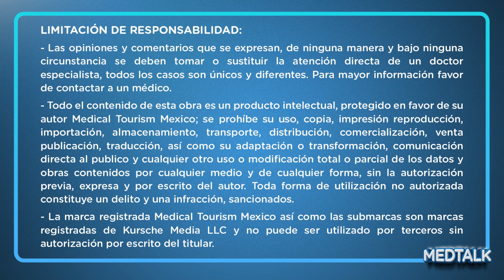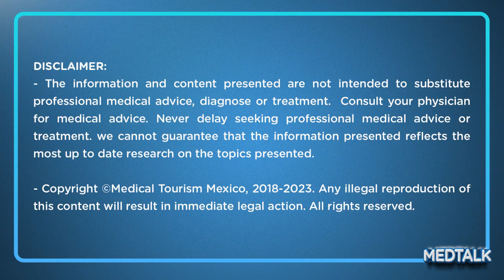Insuficiencia venosa: Qué es, síntomas y tratamiento - MedTalk Podcast T5 - EP24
Conoce acerca de la insuficiencia venosa, qué puede causarla y como tratarla tras ser diagnosticada por un especialista. Nos acompaña el Dr. Riky Luis Perez, Cirujano Vascular y Angiólogo en Monterrey, Nuevo León con más de 3 años de experiencia.

En este episodio de MedTalk puedes conocer un poco más sobre cómo cuidar tus venas y arterias donde cada palabra hablada por el especialista es una invitación a mejorar tu calidad de vida consultando a un cirujano vascular.

Adquiere en la siguiente liga nuestras recomendaciones de productos

00:00 Inicio
00:27 ¿Cuál es la diferencia entre angiólogo y cirujano vascular?
00:59 ¿Qué es la insuficiencia venosa?
02:45 ¿Causa dolor la insuficiencia venosa?
03:13 Fisicoculturismo y deportistas
05:10 ¿Las venas regresan a su tamaño normal?
07:50 ¿Qué órganos afecta la insuficiencia venosa?
08:42 ¿Quiénes son más propensos a insuficiencia venosa?
09:45 Varices
11:23 Cirugía para insuficiencia venosa
12:49 Láser para insuficiencia venosa
16:10 ¿Qué pasa si no trato la insuficiencia venosa?
21:04 ¿Un estudio sanguino puede determinar si soy propenso a trombos?
22:41 ¿Por qué hay gente que no reacciona al anticoagulante?
24:05 ¿Las medidas de compresión sirven?
27:09 Datos de contacto
27:54 Conclusiones

¿Tienes alguna pregunta o tema que te gustaría que tratáramos?

LIMITACIÓN DE RESPONSABILIDAD:
- Las opiniones y comentarios que se expresan, de ninguna manera y bajo ninguna circunstancia se deben tomar o sustituir la atención directa de un doctor especialista, todos los casos son únicos y diferentes. Para mayor información favor de contactar a un médico.
- Todo el contenido de esta obra es un producto intelectual, protegido en favor de su autor Medical Tourism Mexico; se prohíbe su uso, copia, impresión reproducción, importación, almacenamiento, transporte, distribución, comercialización, venta publicación, traducción, así como su adaptación o transformación, comunicación directa al público y cualquier otro uso o modificación total o parcial de los datos y obras contenidos por cualquier medio y de cualquier forma, sin la autorización previa, expresa y por escrito del autor. Toda forma de utilización no autorizada constituye un delito y una infracción, sancionados.
- La marca registrada Medical Tourism Mexico así como las submarcas son marcas registradas de Kursche Media LLC y no puede ser utilizado por terceros sin autorización por escrito del titular.